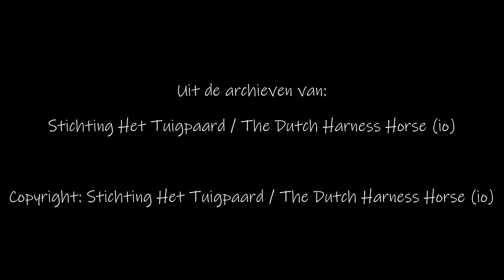2004 Goedgekeurde hengsten Horal en Majesteit, Verenigde Staten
3rd Renai World Cup Horseshow, Shelbyville - Kentucky (United States of America

Horal (Balmoral x Tango)
Majesteit (Immigrant x Waterman)

(From the archives of 'Het Tuigpaard / The Dutch Harness Horse Collection', takeover not allowed)